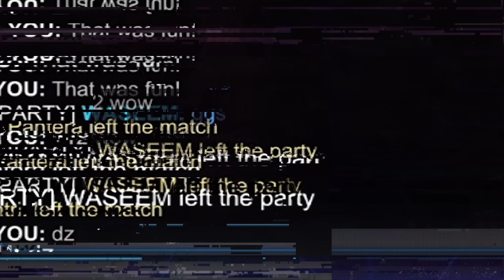روكيت ليق | اقيام قوية بالرانك!🔥 واخيرا جبت السوبر سونيك🔥😨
Item Shop Code : RLW